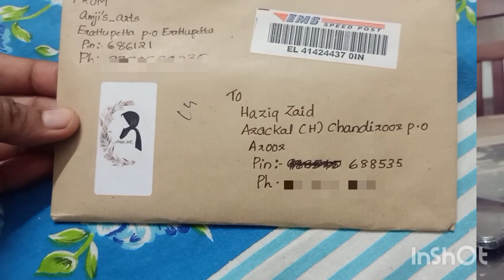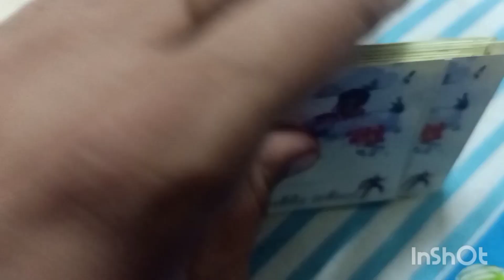Back to school ll A day in my life ll day vlog ll paachaka vachakam ll zahra